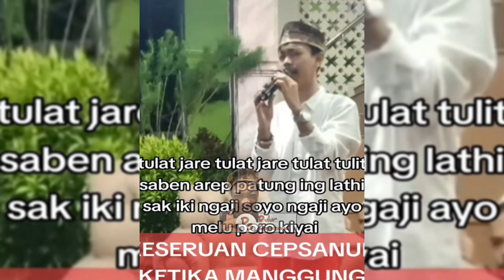🔴 JAMA'AH DI BIKIN MENOHOK KAGET..‼️😅 CEP SANUD BERSHOLAWAT‼️gangsterarab